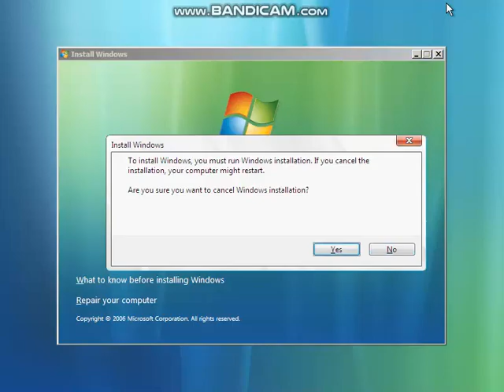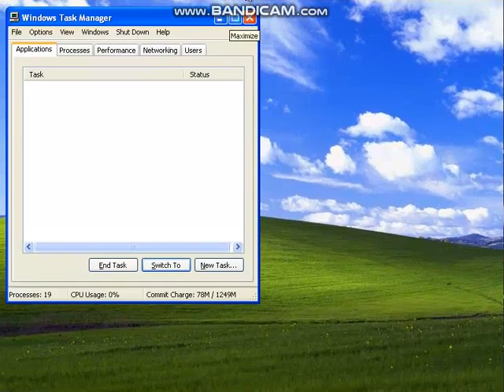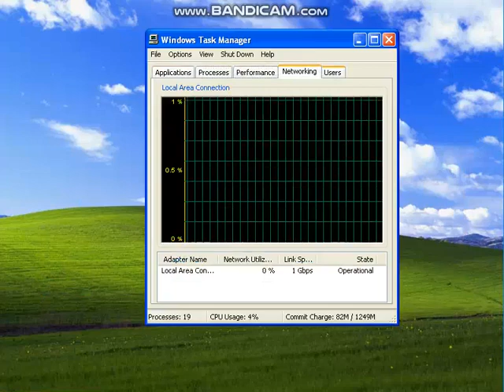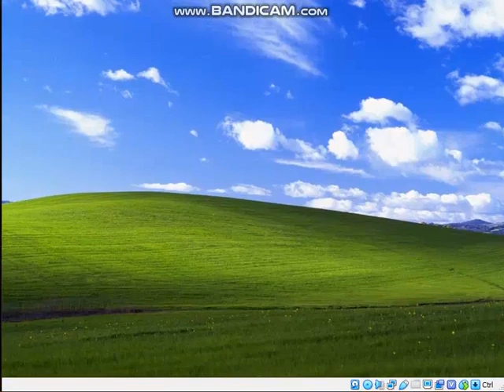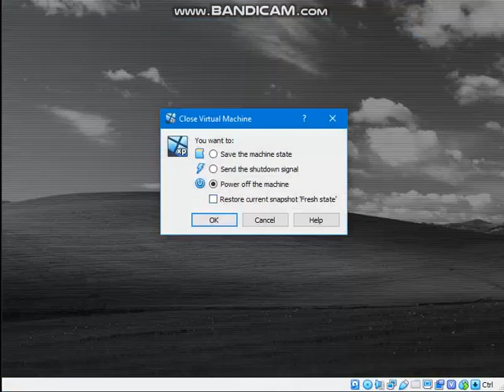Windows without windows!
I deleted Windows folder where system is installed. System became super slow and half of programs dissappeared.